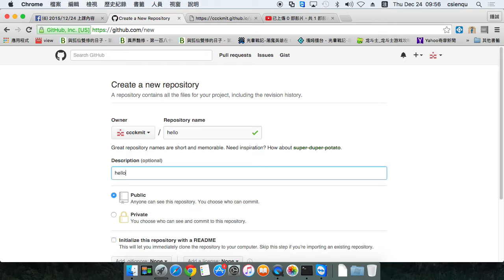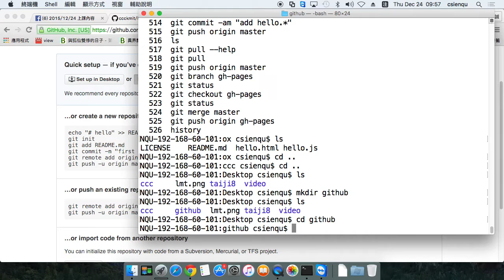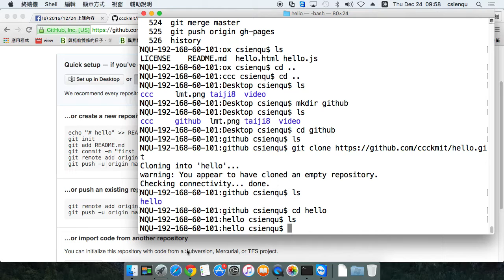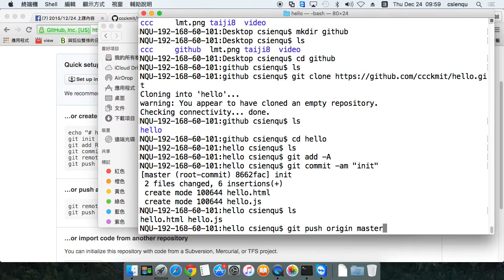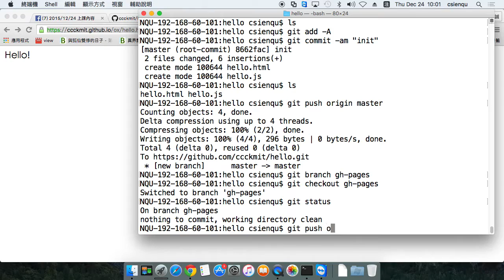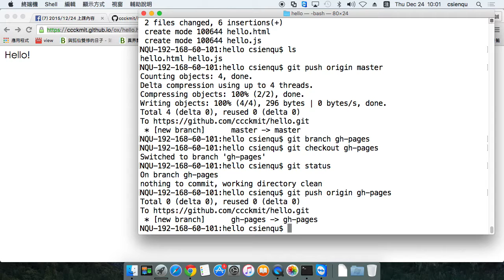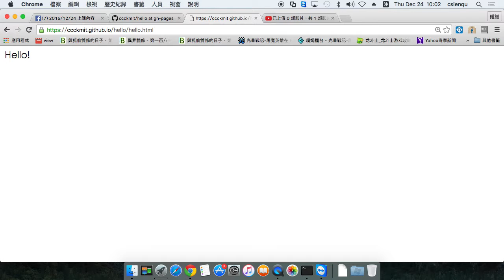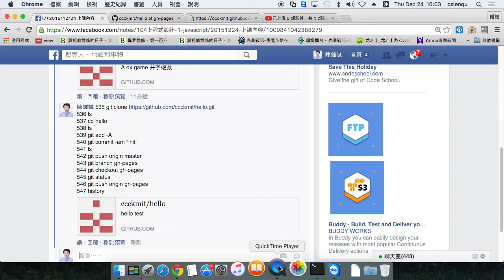Git 創建 master 與 gh-pages 專案並架站